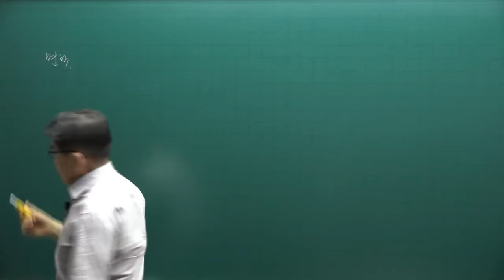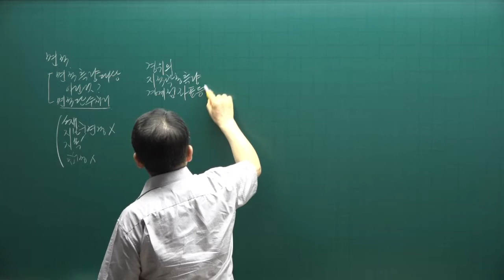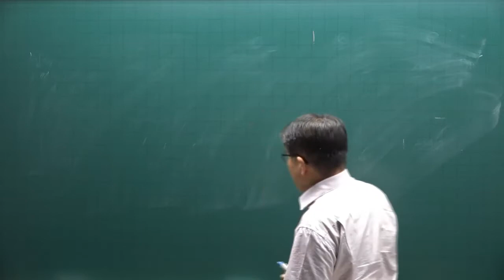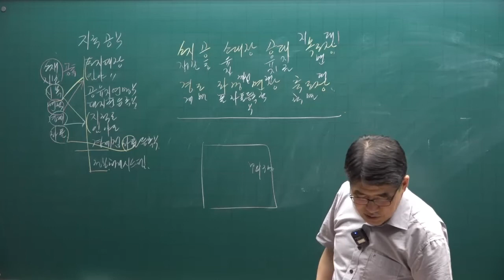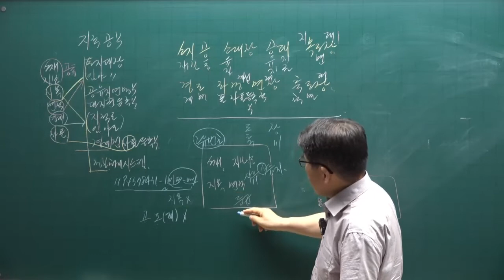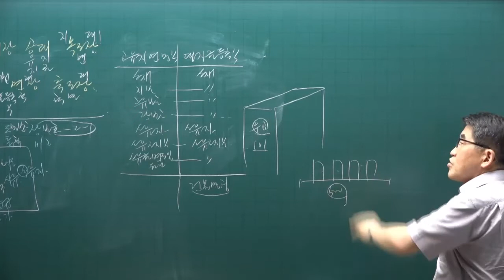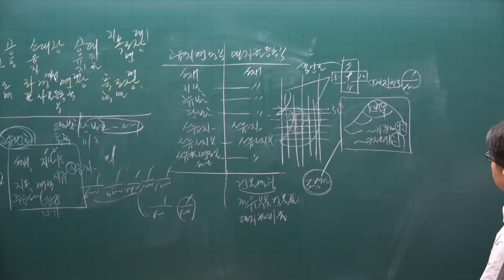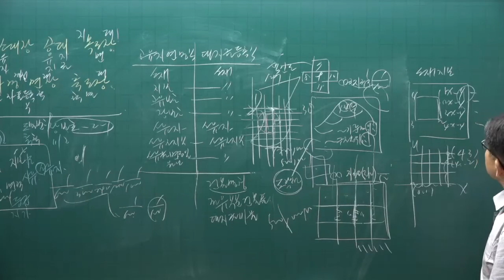[공인중개사 무료인강 공전무] 2022년 공인중개사 시험 2차과목 공시법 핵심이론 제3강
강의제목 : 등록
제3강 핵심요약집 275p-  강의내용 : 면적

2022년 공인중개사시험대비 부동산공시법에 관한 핵심이론강의입니다.